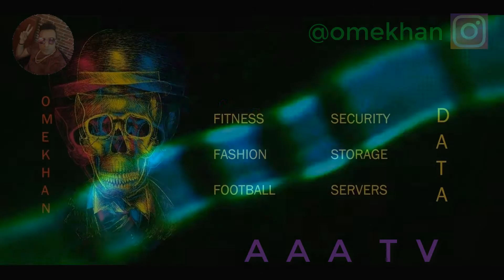Tomb of Shah Rukn e Alam - Bahauddin Zakaria - Multan - Podcast # 45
let me know, if you want to come in my talk show . . .

Luxury Leather Products